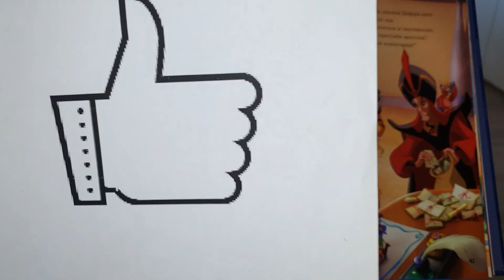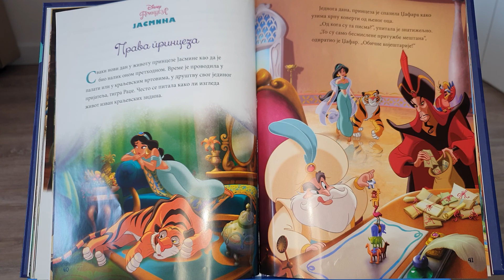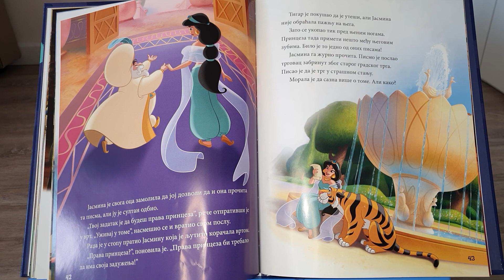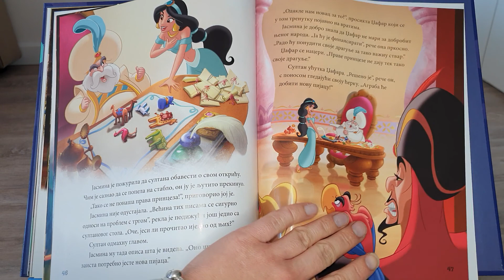" JASMINA PRAVA PRINCEZA " NAJLEPSE BAJKE , BASNE I PRICE ZA DECU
CITANJE KNJIGA ZA DECU